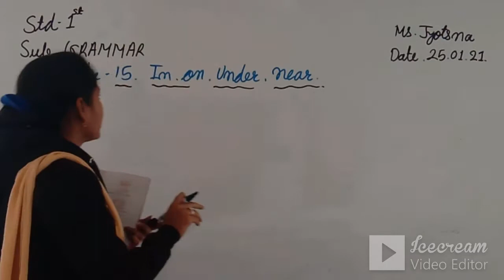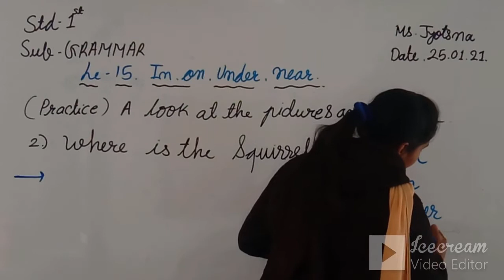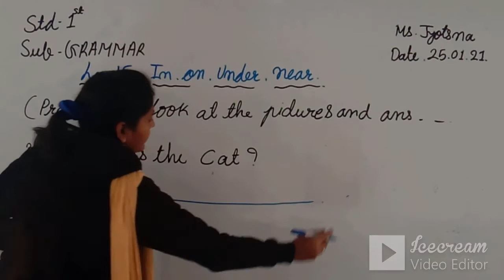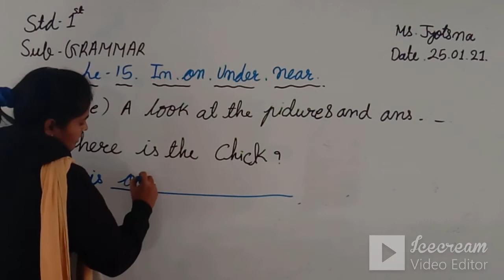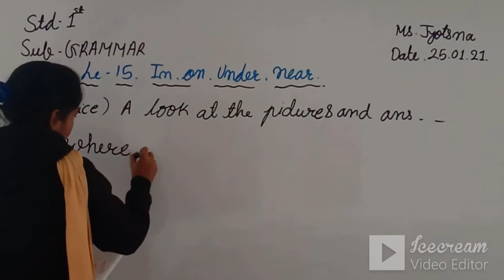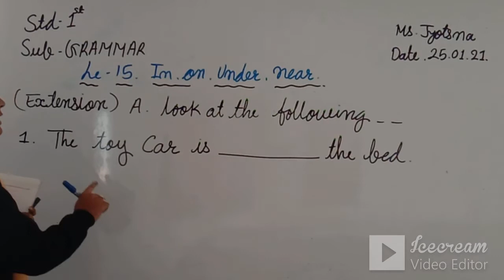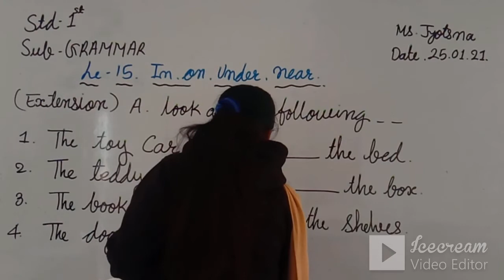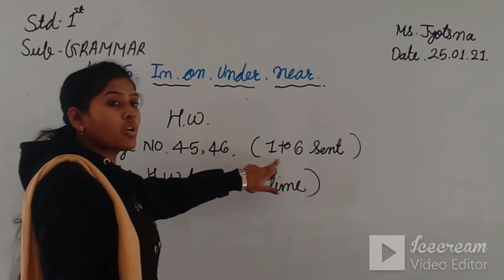STD 1 (ENG. MED) | GRAMMAR | CH 15 | TEACHER: MS. JYOTSANA VISHWKARMA